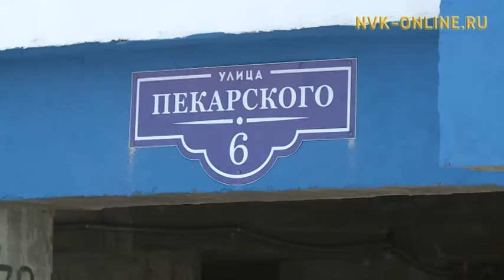Как новоселы могут испортить жизнь собственникам «деревяшек» в Якутске?